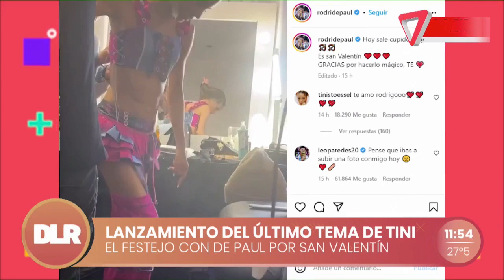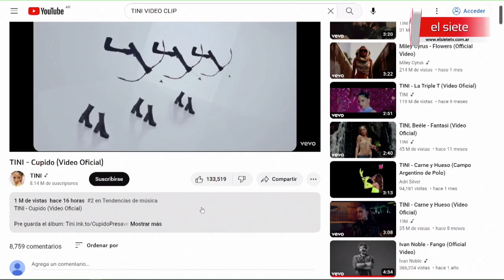TINI LANZÓ "CUPIDO" Y FESTEJÓ CON RODRIGO DE PAUL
En el Día de los Enamorados, Tini presentó "Cupido”, el último tema antes de la salida del álbum del mismo nombre que estará en todas las plataformas el próximo jueves. Y además festejó este día tan especial con su novio, Rodrigo De Paul